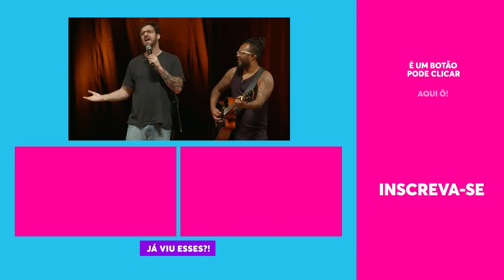Rafinha Bastos faz STAND UP sobre PAULINIA | Tá Rindo Do Quê? | Humor Multishow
🎥 ASSISTA TAMBÉM 🎥